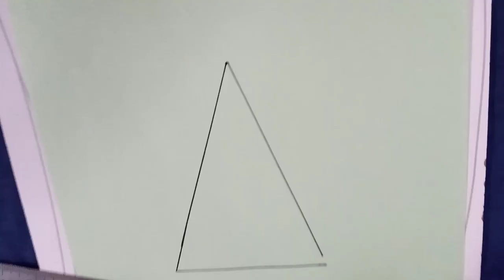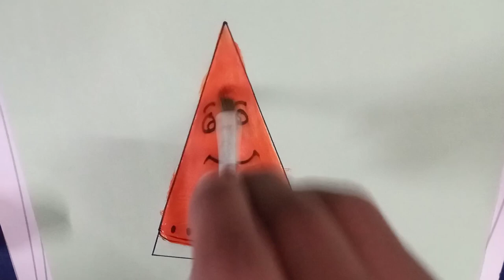Making watermelon corn/ART AND DRAWING